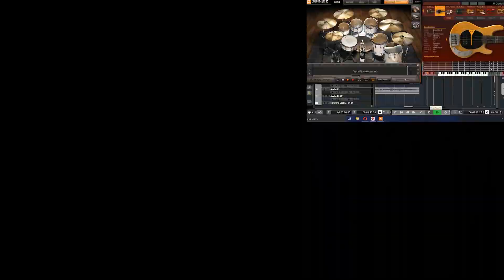instrument degung sunda versi rock by setunggal rock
recording
Gitar charvel desolation DC 1FR
Record audio by Alctron with Cubase 11
record vidio xiaomi yicam
VST FX Guitar RIG 5
midi keyboard midiplus mini keyboard
drum machine ez drum
VST bass modo bass
vidio editing Adobe premiere pro

all songs arrangement by setunggal rock